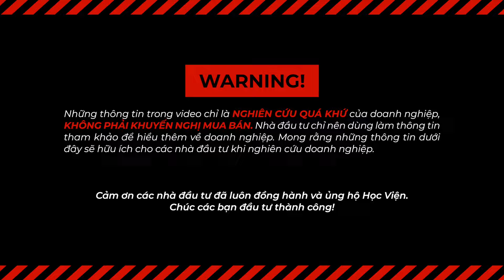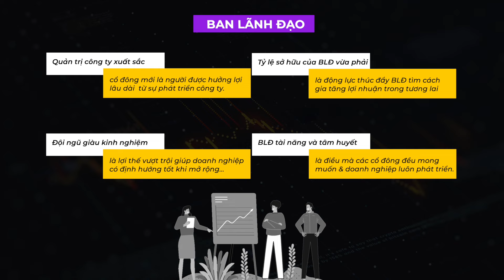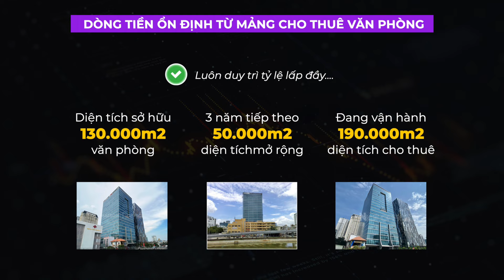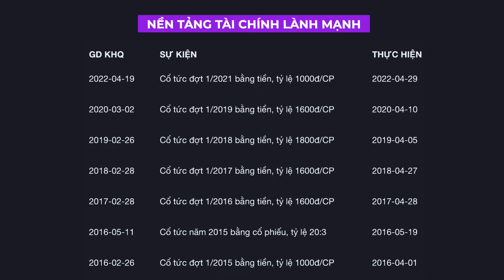REE - CÔNG TY CỔ PHẦN CƠ ĐIỆN LẠNH